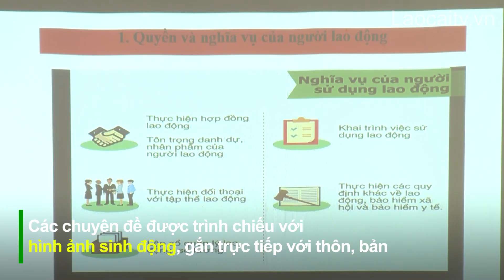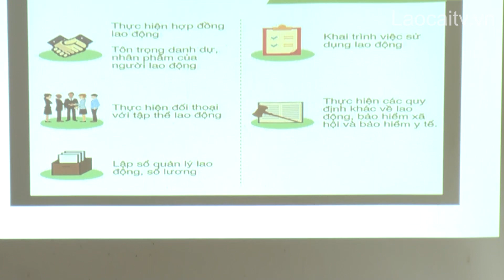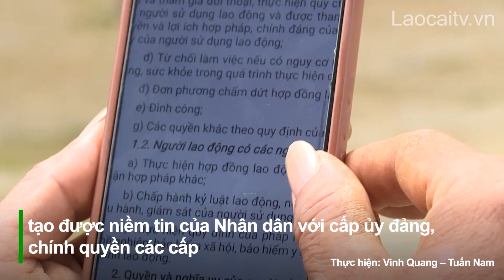Nâng cao chất lượng hoạt động của các tổ tuyên vận thông qua chuyển đổi số | THLC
Laocaitv.vn - Với mục tiêu nâng cao chất lượng công tác tuyên truyền, vận động tại cơ sở, đặc biệt là đưa chủ trương, đường lối của Đảng, chính sách, pháp luật của Nhà nước đến nhanh hơn tới Nhân dân, Ban Tuyên vận xã Khánh Yên Trung, huyện Văn Bàn đã áp dụng số hóa trong hoạt động. Bước đầu sự đổi mới này đã mang lại hiệu quả thiết thực.
Đài Phát thanh - Truyền hình Lào Cai